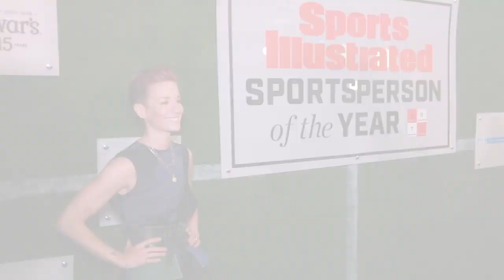Megan Rapinoe, Shaq, and Noah Schnapp join NHL Celebrity Wrap to discuss admiration for NHL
Megan Rapinoe, Shaquille O'Neal and Noah Schnapp join NHL Celebrity Wrap to discuss their admiration for NHL players and their hockey fandom from the 2019 Sports Illustrated Sportsperson of the Year Awards

Feeling social?